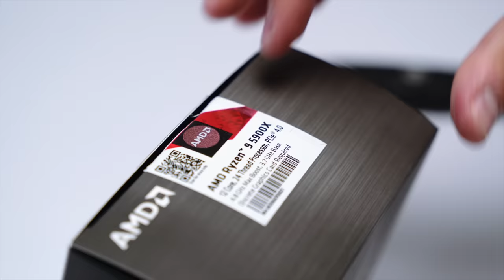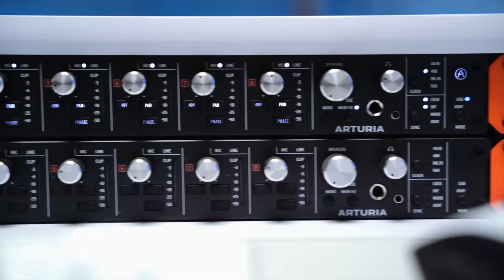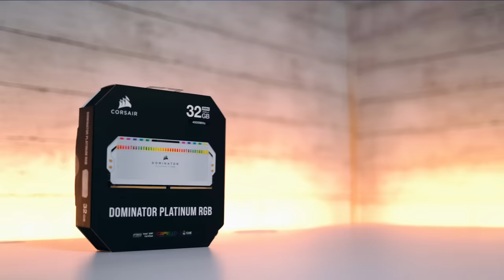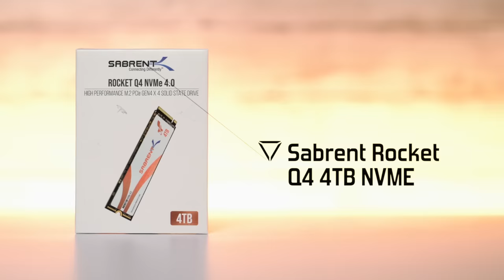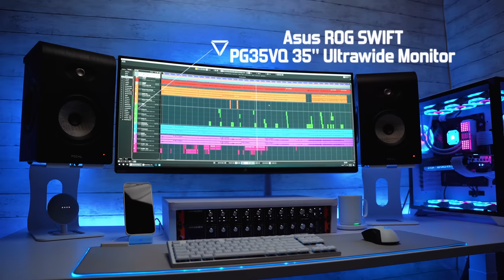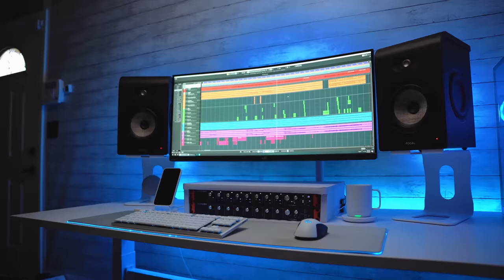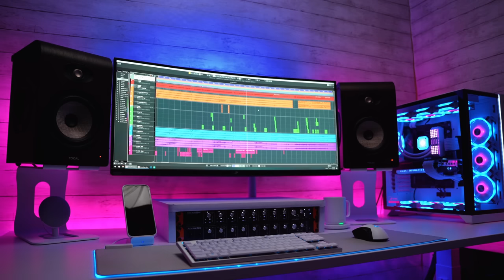I Built the ULTIMATE Gaming & Studio PC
What do you get when a drummer makes a PC Build video? This. You get this. What an absolute joy to combine some of my biggest passions into one video.

BUY AMD 5900X:
Amazon (PAID LINK)

BUY Asus Dark Hero Motherboard
Amazon (PAID LINK)

BUY Corsair Dominator RAM
Amazon (PAID LINK)

BUY NVIDIA 3090
Amazon (PAID LINK)

BUY WD Black SN850 1TB NVME
Amazon (PAID LINK)

BUY Sabrent Rocket Q4 4TB NVME
Amazon (PAID LINK)

BUY WD Black 4TB SATA
Amazon (PAID LINK)

BUY Corsair iCUE H150i AIO
Amazon (PAID LINK)

BUY Corsair QL120 Fans
Amazon (PAID LINK)

BUY Lian Li O11D XL
Amazon (PAID LINK)

BUY Asus ROG STRIX PSU
Amazon (PAID LINK)

BUY Asus ROG PG35VQ Ultrawide Monitor
Amazon (PAID LINK)

BUY Logitech G915 TKL Keyboard
Amazon (PAID LINK)

BUY Logitech G703 Mouse
Amazon (PAID LINK)

BUY Arturia AudioFuse 8Pre Interface:
Amazon (PAID LINK)

BUY Focal Shape 65 Monitors
Amazon (PAID LINK)

BUY Soundrise Pro-9 Stands (in Matte White)
Amazon (PAID LINK)

BUY Elgato Streamdeck
Amazon (PAID LINK)

BUY EVGA XR1 Capture Card
Amazon (PAID LINK)

Purchases made through some store links may provide some compensation to me, at no extra cost to you. This is a rad way of supporting my videos if you like them. Also well done for making it this far down in the description! YOU A BOSS.

Video shot by:
Cobus Potgieter
Nathan Tecson

Video edited by:
CJ Bezuidehout